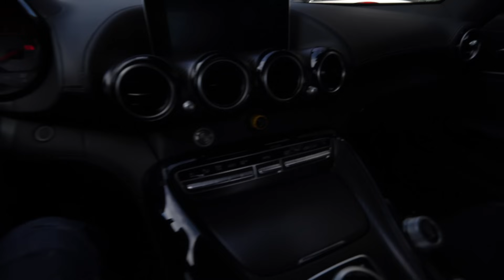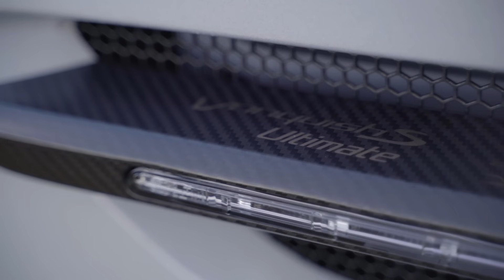I GOT 20.000 EUR TO PIMP TATE'S M5 !!!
Crazy! Andrew Tate just asked me to pimp his M5 Competition. Well, I am looking forward to a stunning project. That's gonna be loads of fun. I am going to VLOG during the whole project so you guys can follow.